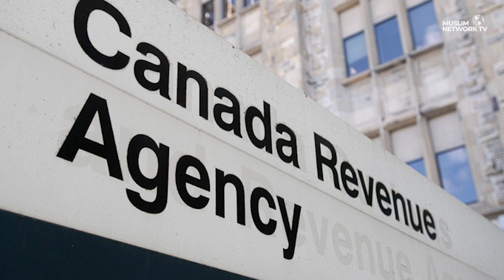MARTIAL ARTS FOR MUSLIMS A CONVERSATION WITH WORLD CHAMPION, MASTER ABDULLAH SABREE | CMN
Martial Arts For Muslims. A Conversation With World Champion, Master Abdullah Sabree.

Interest Rate Increases For Seventh Time This Year
PM Acknowledges Barriers Faced By Muslim Charities
Kelowna Bylaw Officer Racially Attacked
Germany Busts Far-Right Cell Plotting To Overthrow State

Join us for Canadian Muslim News anchored by Dr. Kathy Bullock & Saamiyah Syed.